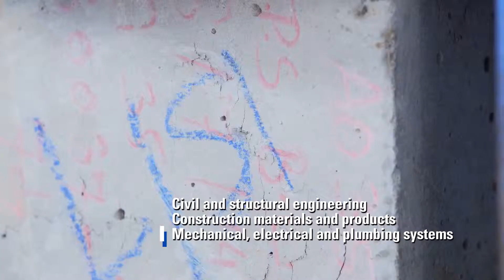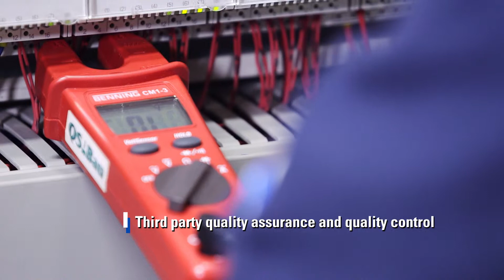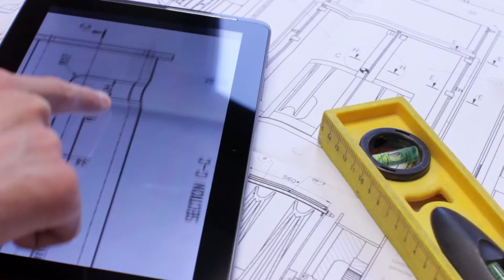Real Estate & Infrastructure - Building Testing, Inspection and Certification | TÜV SÜD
TÜV SÜD Real Estate & Infrastructure helps stakeholders manage their projects to ensure that they proceed according to schedule and comply wth national and international codes and regulations.

With a comprehensive suite of services at each stage of the asset lifecycle, we help stakeholders maximise the safety, availability and sustainability of their projects.